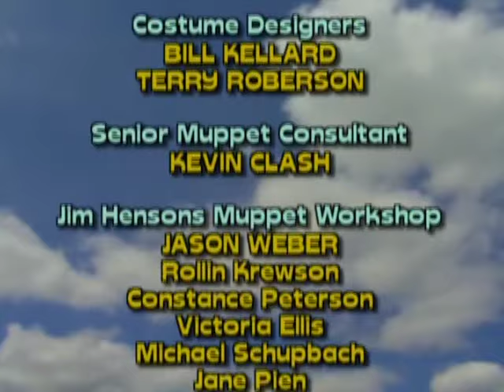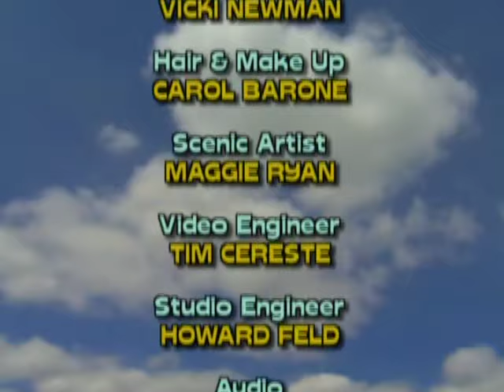Sesame Street: What's the Name of the Song (2004 DVD) (Full Screen)